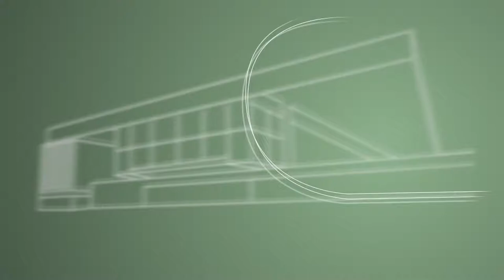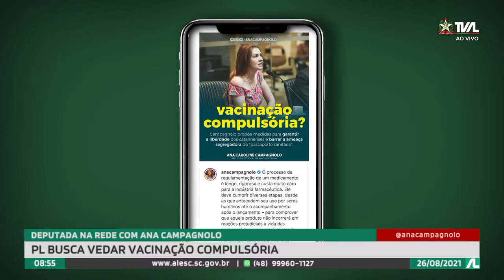Programa Conecta - 26/08/21